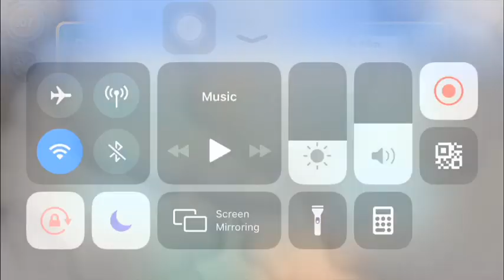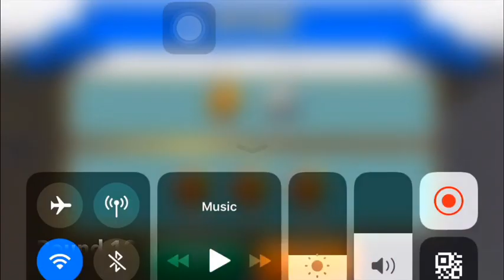Gods Of Olympus Rounds 11 & 12 | Glass Doppelgänger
DOPPELGANGER: Glass Doppelganger